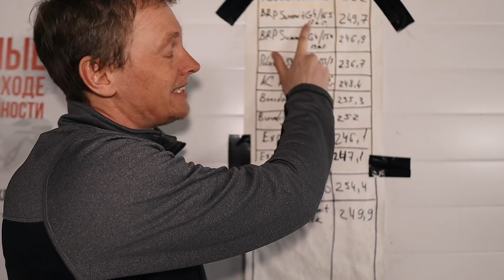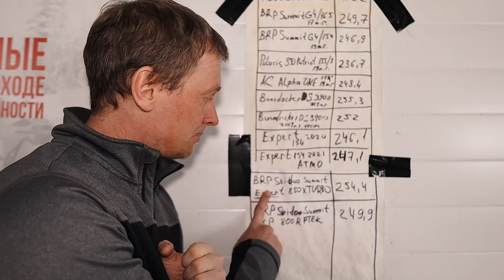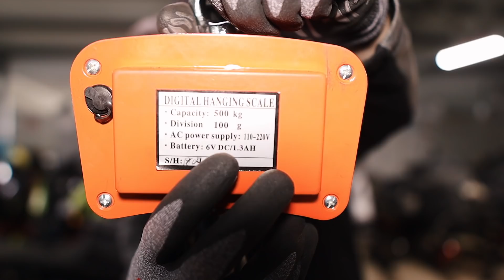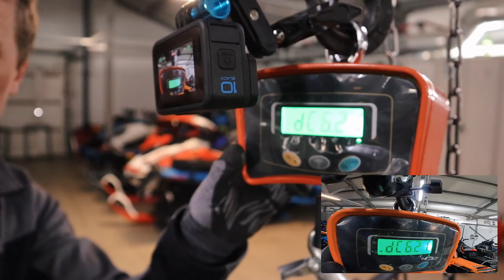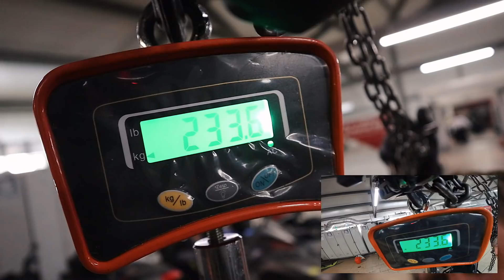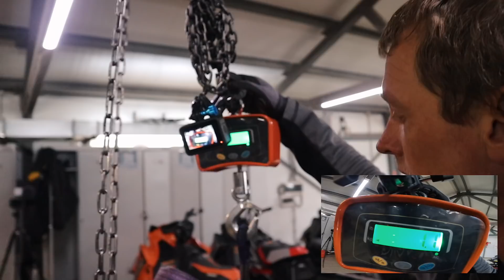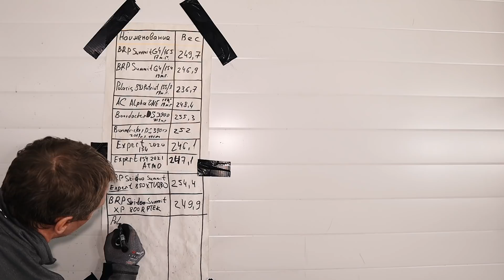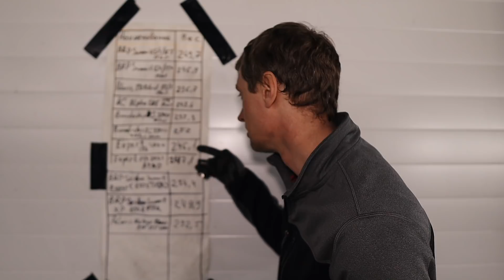Сколько весит Polaris 850 Matryx KHAOS? S#04/EP#91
Яндекс Дзен

Привет!
Я путешественник, снегоходчик, основатель снегоходной школы, ютубер, автор книги "Записки снегоходчика".
Катаюсь на снегоходе в горах Кузнецкого Алатау (Приисковый, Хакасия, Россия). Каждый год катаюсь более 100 дней за сезон и снимаю про это видео. Например в снегоходном сезоне 2020/2021 откатал в горах 111 дней и снял сериал в 106 серий.
В межсезонье путешествую и занимаюсь активным отдыхом, реализую различные проекты с техникой для активного отдыха, катаюсь на снегоходе по воде.
В 2021 году, выиграл единственные в России соревнования по WaterCross - езда на снегоходах по воде.